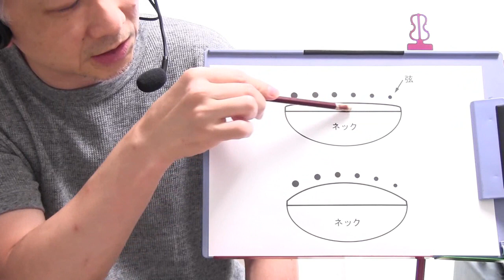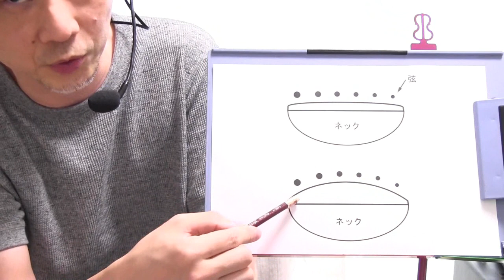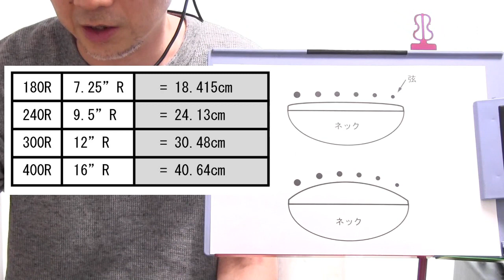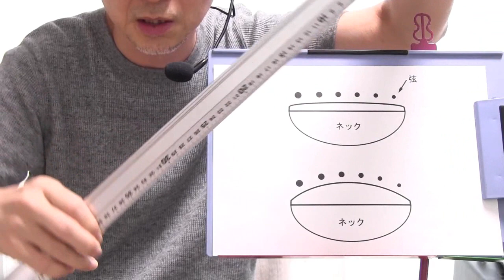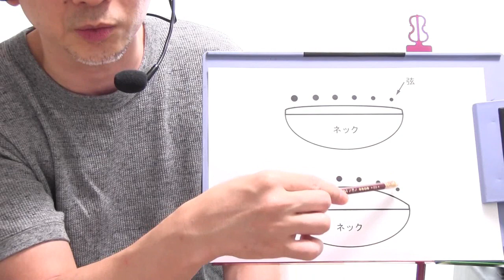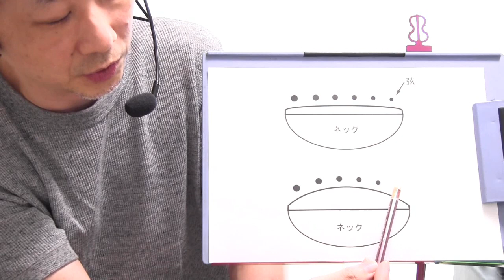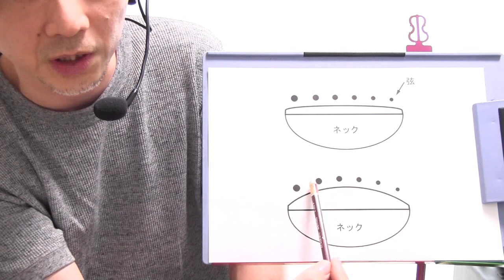■ギターの「指板のR」について語ります。KOTA MUSIC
■当方が制作しましたオリジナルギター全教材はこちら！

公式ブログ。